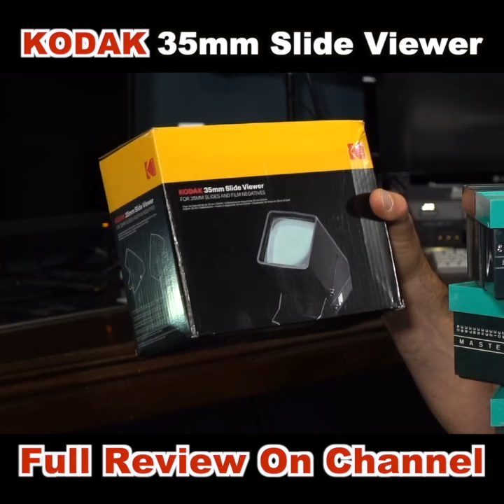Kodak 35mm Slide Viewer Review short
Kodak 35mm Slide Viewer Review.

If you would like to contact Mark for his media transfer services, you may contact him at:
If you like this channel, check out the other channels produced by Colorado Springs Video!